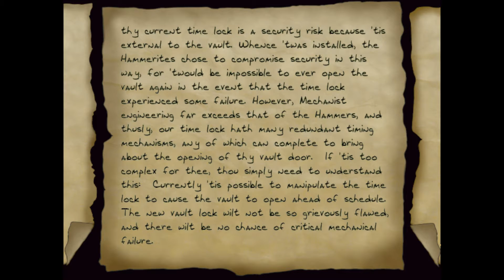Thief 2 Episode 6 - Bank Holiday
We finally rob the bank.  Sadly, we're unable to rob the full vault (all the other doors are just dummies, but then again, Garrett walking out with a couple hundred grand in gold might be problematical for the rest of the game, ) - We attempt to do this professionally and it works out roughly as you might expect.  (The rimshot/cymbal sounds are NOT added, those are from my phone.  I REALLY need to remember to turn the fucking thing off.) (And that should have been *200* and something at the end.  I blame lack of caffeine. )